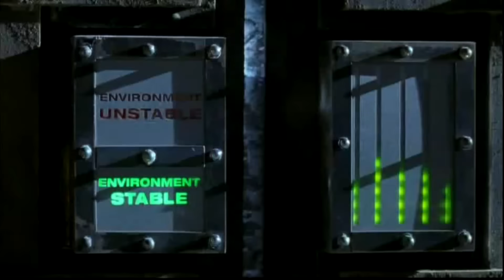Películas basadas en videojuegos - El Club de los 5 (GXc5 T2E11)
Bienvenidos a El Club de los 5, un top 5 de diferentes temas relacionados con el mundo geek.

En este décimo primer episodio de la segunda temporada hablo de cinco películas basadas en videojuegos que considero destacables.

Recuerda seguirnos cada semana.

Serie: El Club De Los 5
Episodio: 11
Temporada: 2